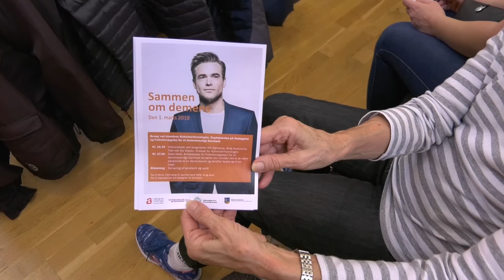Silas Holst giver demens et twist - TV-Ishøj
Giv demens et twist.

Sådan lød opfordringen fra Silas Holst, som fredag den 1. marts inviterede op til dans under arrangementet 'Sammen om demens' på kulturskolen.

Bag arrangementet stod frivillige, Alzheimerforeningen, Daghøjskolen Vestegnen, Ishøj Kommune og Folkebevægelsen for et Demensvenligt Danmark.